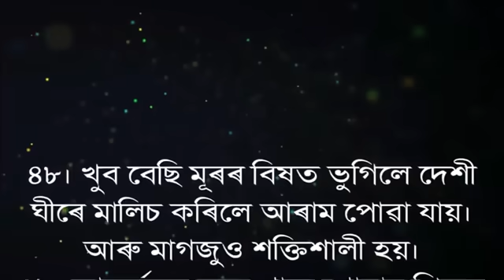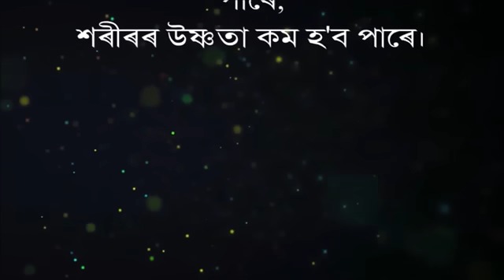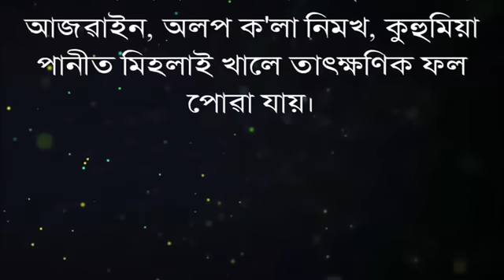দৰৱ নোখোৱাকৈ ৭০ বছৰতো ২৫ বছৰীয়া হৈ থকাৰ ৬০টা ঘৰুৱা টিপচ্‌ | Health Tips Assamese |MOTIVATOR NIRANJAN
About this video:
Some home remedies to keep yourself healthy.
Content Writing
Motivational Speech
Voice Over